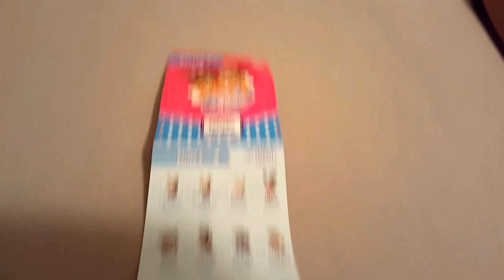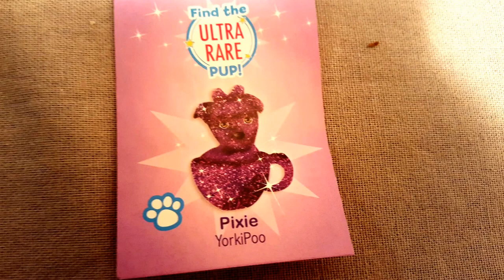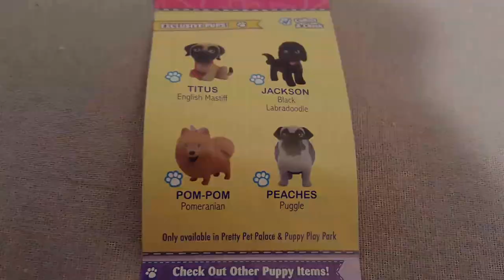Puppy in my Pocket Series 2 BLIND BAGS!!!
Julia opens and describes some Puppy in my Pocket Surprise Bags.